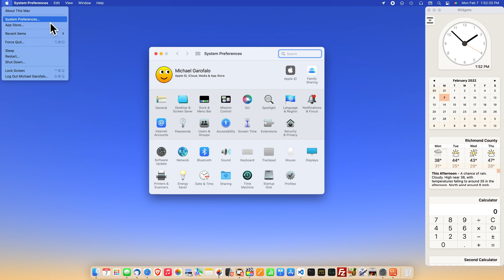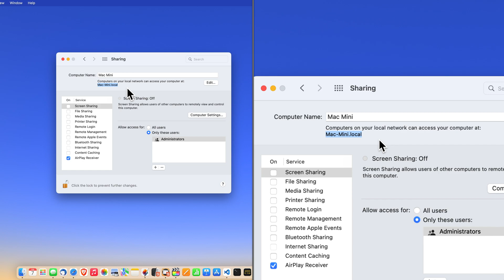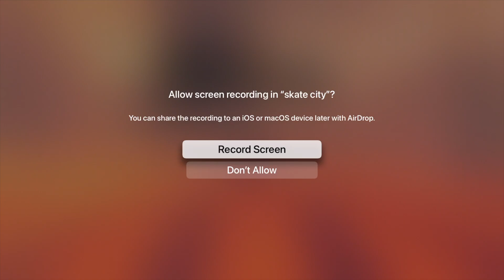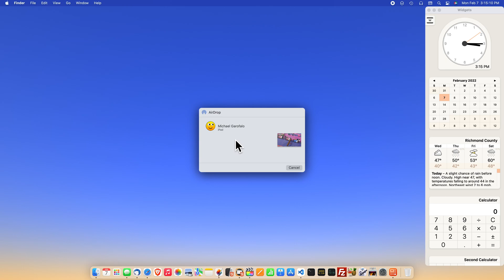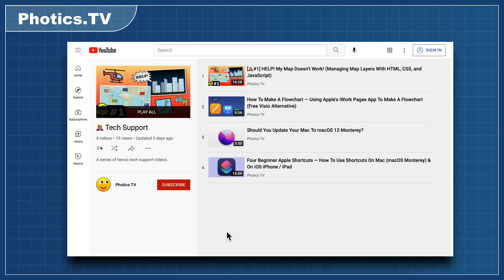How To Change The Computer Name For A Mac Laptop / Desktop — How To Rename Your iPhone / iPad.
Renaming Apple Devices can be easy, but only if you know where to look. This video explains how to change the “Computer Name” of a Mac (macOS) laptop or Desktop.

System Preferences ▸ Sharing ▸ Computer Name

The video also explains how to change the name of an iPhone, iPad, or iPod Touch. (That's iOS and iPadOS.) This is useful information, as that is how your Apple device may present itself to other devices.

Settings ▸ General ▸ About ▸ Name

You might be broadcasting sensitive information about yourself, but not be aware of it. I noticed this problem while recording video footage from an Apple TV. I noticed that devices not on my network were showing up in the list.

That is the origin of this heroic tech support video. When explaining the problem to a family member, I was asked how to change the name of an iPhone. So, this video was created to help everyone that uses Apple devices.

CHAPTERS
00:00 Introduction
00:19 Renaming A Mac
01:21 Computer Name — A Powerful Field
01:44 Administration
02:08 Something Unusual (Apple TV)
02:54 Important Settings
03:22 Renaming An iPhone
03:32 Naming Considerations
03:51 Thanks For Watching!